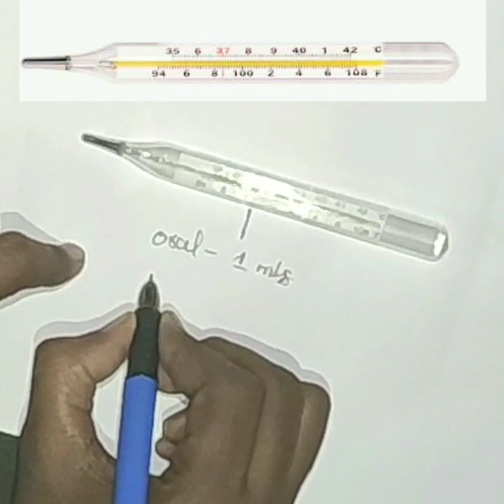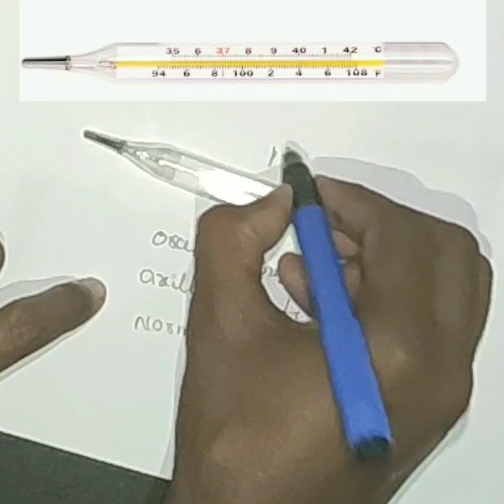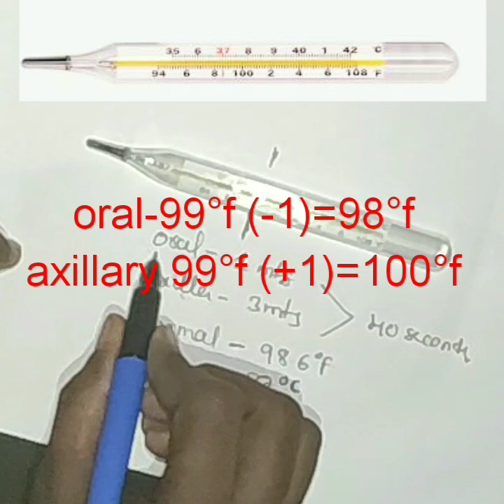Thermometer //How to use thermometer in telugu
I am explained Thermometer, How to use thermometer, How to check fever  step by step thank u